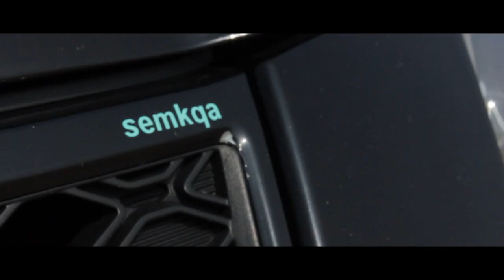Kia Rio AG Video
Soundtrack
The Chainsmokers Ft. Charlee - Inside Out (KLYMVX Remix).mp3